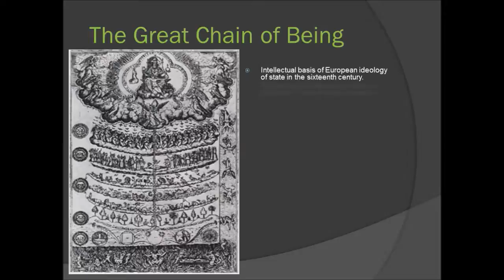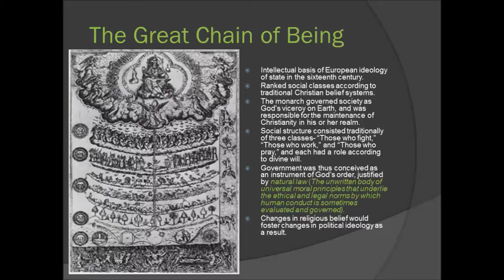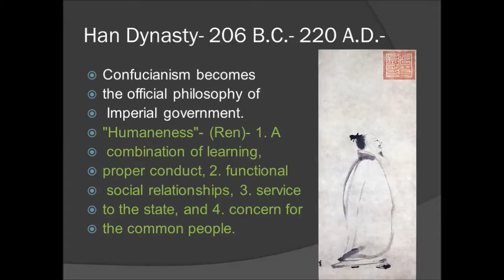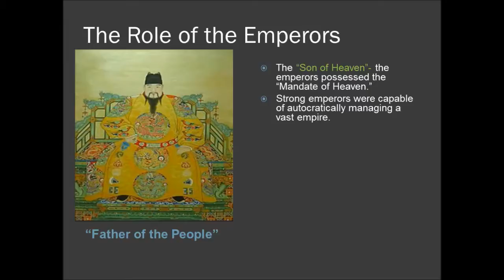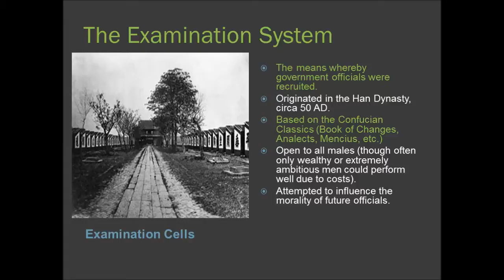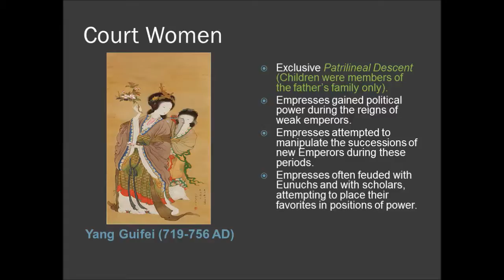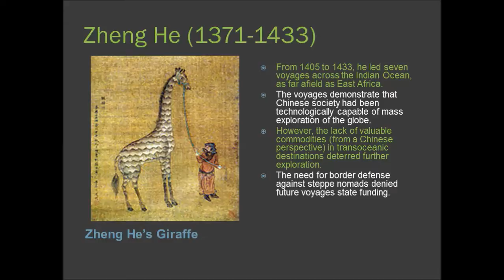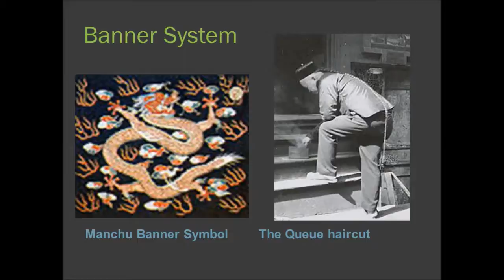week 3 part 1 louder